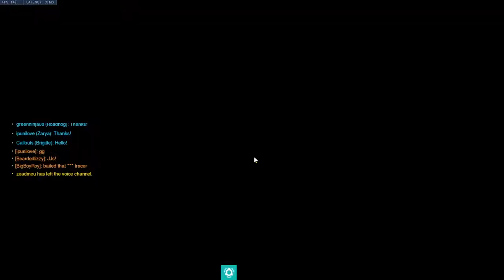Target Calling Some. Plat Moira S28 OW Gameplay.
Plat Moira S28 OW Gameplay.